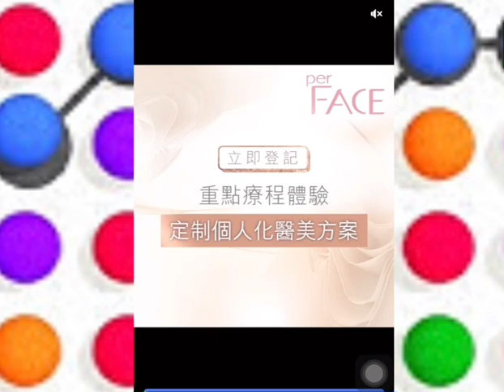LET’S PLAY COLLECT EM ALL GAMES| it’s fun and easy😍